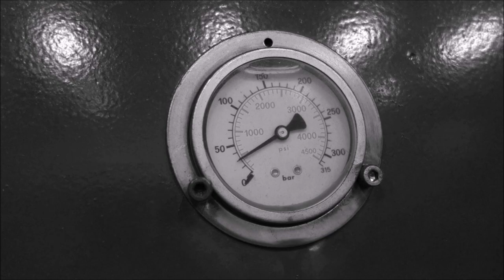Pressception (crushing hydraulic press with hydraulic press)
Hydraulic press vs. our press